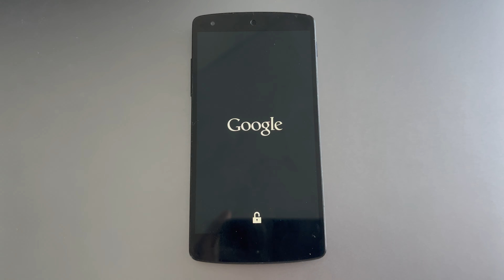Old Android Recovery Mode Demo!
Here's a trip down memory lane, the Android recovery mode interface from a Google Nexus 5!